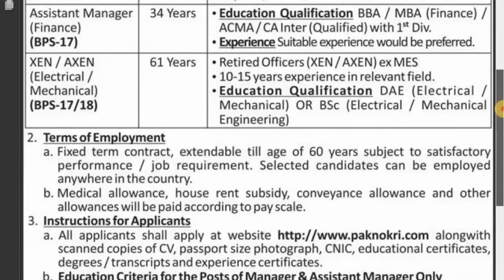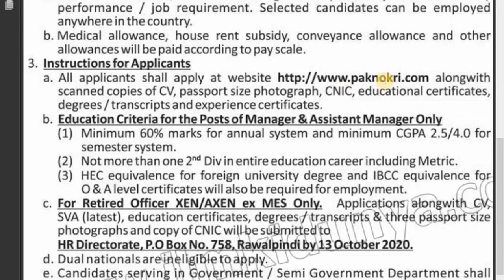Public sector organization job | Latest govt job | Jobs in pakistan | New govt job | future starinfo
Hi...!
I am Usman Zahid...
You can Easily Access To Daily Government, Private And Forces Jobs In All Over The Pakistan. Daily Hundreds Of PakJobs Announce.

In this video I will give you information about the latest jobs coming to the public sector organization jobs
I will give all the information about this job
How to Apply, About Education, About Experience About age limit criteria etc..

organization jobs